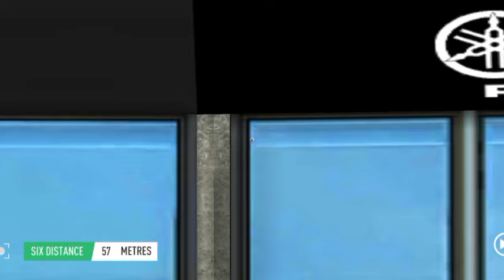Bangladesh vs Zimbabwe 1st T20 Highlights 2024 | BAN vs ZIM 2024 | Ban vs Zim highlights today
ban vs zim 1st t20 highlights
zim vs ban 1st t20 highlights
ban vs zim 1st t20 2024 highlights
zim vs ban 1st t20 2024 highlights
ban vs zim 2024
zim vs ban 2024
ban vs zim 1st t20 match 2024
zim vs ban 1st t20 match 2024
ban vs zim 2024 highlights
zim vs ban 2024 highlights
ban vs zim t20 match 2024
zim vs ban t20 match 2024
ban vs zim t20 highlights 2024
zim vs ban t20 highlights 2024
ban vs zim 1st t20 full highlights 2024
zim vs ban 1st t20 full highlights 2024
ban vs zim match highlights 2024
zim vs ban match highlights 2024

 today cricket highlights, today cricket match highlights, today highlights cricket, today cricket match full highlights, today live cricket match,live today cricket match,live cricket match today highlights